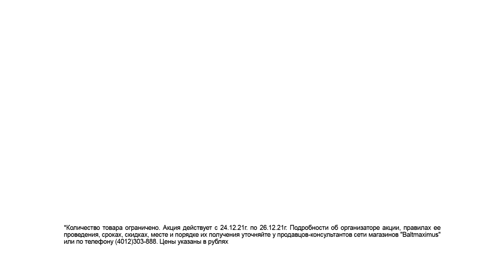Новогодняя распродажа в Балтмаксимус до минус 50% - в рублях, а не в градусах!